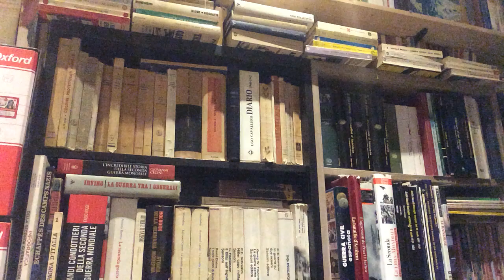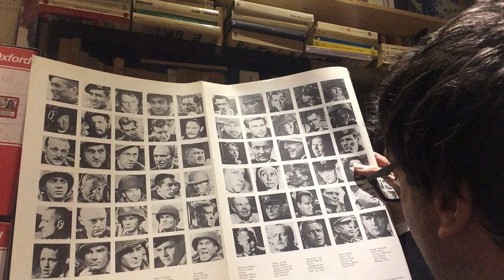IL GIORNO PIÚ LUNGO (1962) di Annakin - Oswald - Wicki - Marton - Zanuck RECENSIONE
Il film bellico per antonomasia, un monumento del cinema di guerra con un cast stellare (John Wayne - Sean Connery - Robert Mitchum - Henry Fonda - Richard Burton - Peter Van Eyck - Robert Ryan etc.) e con una fotografia coinvolgente. Uno sforzo produttivo sproporzionato per la pellicola, che nel bene o nel male ha segnato per oltre trent'anni il modo di rappresentare lo sbarco in Normandia e la Seconda guerra mondiale in genere.